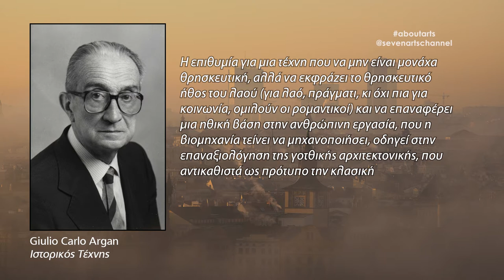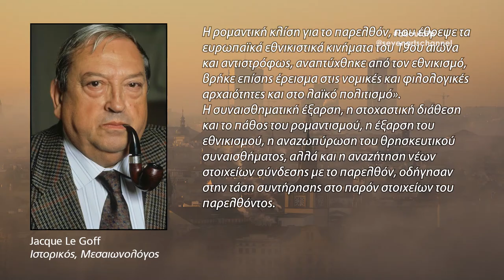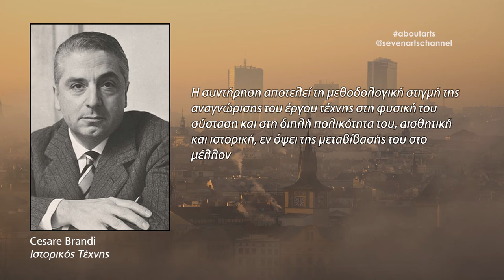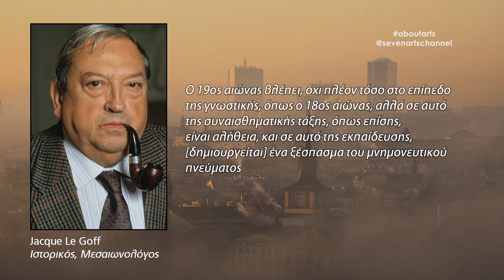About Arts | Σχετικώς με τις τέχνες | Κίνημα Ρομαντισμού - Β | Romanticism - B | #034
Στον ορθολογισμό των αρχών του 19ου αιώνα που υιοθέτησε τα στοιχεία του κλασικού λεξιλογίου, αντιτίθεται τώρα μια ατελείωτη ποικιλία από αρχιτεκτονικά στιλ9, που μπορούν να συνυπάρχουν στο μυαλό του ίδιου καλλιτέχνη. Tο απόλυτα ωραίο, που ήταν ο στόχος του Nεοκλασικισμού, δεν υφίσταται πια.

Μείνε εδώ μαζί μας για να μάθεις πως αναπτύχθηκε η αρχιτεκτονική την περίοδο του ρομαντισμού.

Κείμενα - Σκηνοθεσία: Εμμανουήλ Γ. Μαύρος

2D Σχεδιασμός του Σκιά: RS Architecture + Design Studio

Μουσική:
Envato Elements Licence

He opposes the rationalization of 19th-century principles that adopted the elements of classical vocabulary.
now an endless variety of architectural styles9, which can coexist in the mind of the same artist. The absolutely beautiful, which was the goal of Neoclassicism, no longer exists.

Written and directed by Emmanuel G. Mavros

2D Design of Skias by: RS Architecture + Design Studio

7Arts would like to thank you for the continuous support.